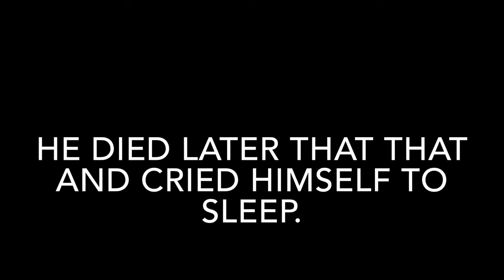FUNNY CS GO MOMENTS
Hi SlasHy Man Dash here today im making my first video and i gotta thank TyTGamer for helping me with the video